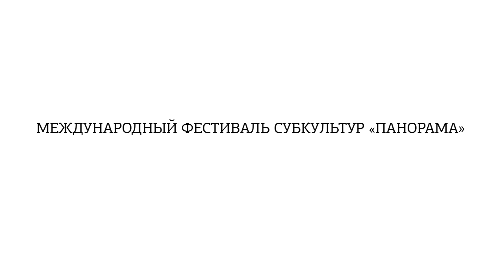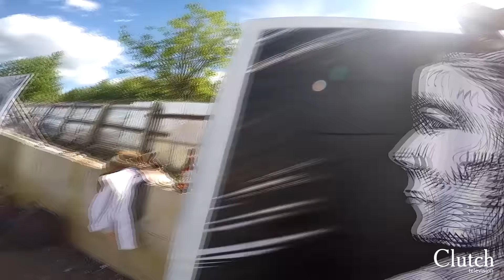Международный фестиваль субкультур «Панорама» | ТЦ «Галерея» | Кострома 2015